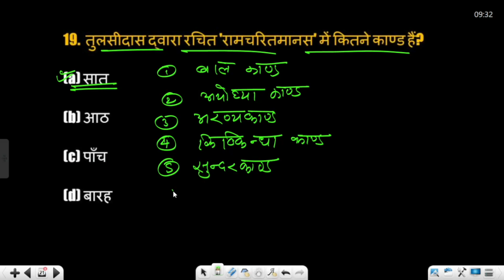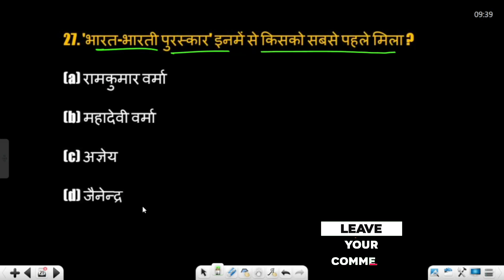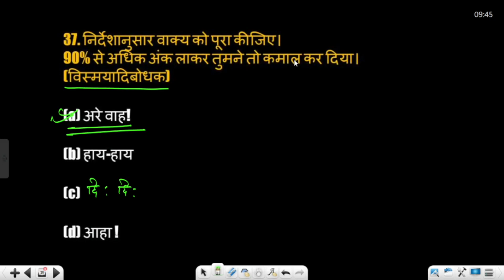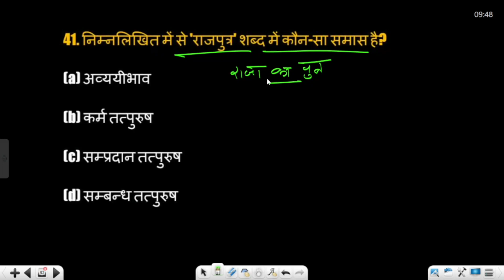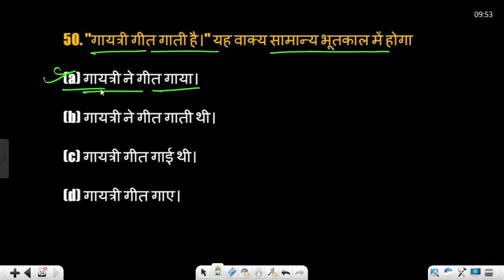Hindi Class 13 for CRPF, UP Police, BSF, SSB, CISF, UPSSSC ....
Welcome to our Hindi Class designed specifically for aspirants of CRPF Technical & Tradesman, UP Police, BSF, SSB, CISF exams. In this class, you will learn essential Hindi language skills required to crack these competitive exams with flying colors.
Our expert Hindi teacher will guide you through the basics of Hindi language, including grammar, vocabulary, comprehension, and writing skills. You will also receive tips and tricks to ace the Hindi section of the exam.
With this Hindi class, you can be assured of a comprehensive understanding of the Hindi language and the confidence to succeed in your upcoming CRPF Technical & Tradesman, UP Police, BSF, SSB, CISF exams.

crpf tradesman hindi
crpf 2023
crpf hindi practice set
crpf tradesman
crpf tradesman 2023
crpf tradesman hindi class
crpf tradesman hindi practice set
crpf tradesman hindi question
crpf tradesman hindi 2023
crpf technical hindi question
crpf technical hindi 2023
crpf
crpf technical hindi
crpf tradesman exam hindi
practice set for crpf tradesman
crpf technical hindi practice set
crpf technical hindi by vinay sir
crpf technical hindi classes
crpf tradesman class
crpf exam 2023
crpf tradesman practice set
crpf
crpf new vacancy 2023
crpf tradesman 2023 classes
crpf technical
crpf tradesman reasoning classes
crpf hindi

crpf 2023 ka syllabus
crpf tradesman reasoning
hindi crpf question
hindi crpf 2023
crpf recruitment 2023
crpf 2023 bharti 2023
crpf tradesman hindi classes
reasoning crpf tradesman
crpf tradesman exam
crpf tradesman vinay batch
upp hindi
crpf reasoning 2023
crpf tradesman reasoning practice set
crpf tradesman reasoning questions
crpf reasoning by priya maam
crpf tradesman bharti 2023
cisf
bsf
itbp
hindi
crpf tradesman eligibility
crpf tradesman salary
crpf tradesman new vacancy 2023 syllabus
ssb
crpf hindi important questions
crpf important question
crpf hindi previous year paper in hindi
crpf tradesmen paper in hindi
crpf hindi question answer
crpf online class
crpf driver question answer
upp hindi important question
upp paper in hindi
upp latest update
cisf hindi question
bsf hindi question
ssc adda
crpf hindi previous year questions
crpf tradesman hindi syllabus
cprf new vacancy 2023 syllabus
ssc adda247
crpf hindi question
crpf tradesman gk gs
hindi classes
hindi by atul awasthi sir
crpf 2023 admit card
crpf 2023 cut off
crpf tradesman exam pattern
crpf tradesman maths
crpf 2023 exam date
crpf tradesman math class
crpf tradesman 2023 gk gs
crpf technical 2023
crpf technical gk gs
gk gs
md classees
crpf 2023 syllabus rwa
crpf 2023 strategy rwa
crpf md classes
crpf hindi class 2023
crpf constable hindi

ssc gd 10 january hindi paper
ssc gd 10 january hindi question
ssc gd hindi
ssc gd
crpf gd constable hindi
crpf exam 2023 | hindi class - 18 | for - crpf tradesman
crpf exam 2023 | hindi class - 06 | for - crpf tradesman
ssc gd hindi practice sets
crpf technical tradesman recruitment 2023
crpf exam 2023 | hindi class - 02 | for - crpf tradesman

crpf gd constable mock test
crpf gd constable model paper
crpf gd constable live test/online test
crpf tradesman previous year cutoff
crpf tradesman syllabus
crpf tradesman cutoff date
crpf tradesman practice set hindi
hindi class crpf tradesman
tradesman hindi class
crpf questions
crpf tradesman questions
crpf tradesman pyq
crpf tradesman previous year question papers
maths for crpf tradesman & techical
crpf tradesman questions paper
crpf technical maths
crpf tradesman cutoff
crpf tradesman cutoff bihar
number system
maths number system
maths for crpf tradesman
crpf exam maths practice set
crpf exam maths class
crpf exam maths questions
crpf tradesman math questions
crpf cutoff
crpf tradesman maths classes
crpf vacancy real or fake? rwa
crpf tradesman vvi question
crpf online form apply by ankit bhati sir
crpf 2023 syllabus
crpf tradesman pichle saal ka prashn
crpf head costable mock test
crpf constable online form date
crpf constable 2023 ka form kaise bhare
crpf head constable 2023 total post
crpf 2023 vacancy today news
crpf 2023 new vacancy notification
crpf constable 2023 vacancy details
crpf constable new vacancy latest news
crpf constable notification 2023 out
crpf constable new vacancy